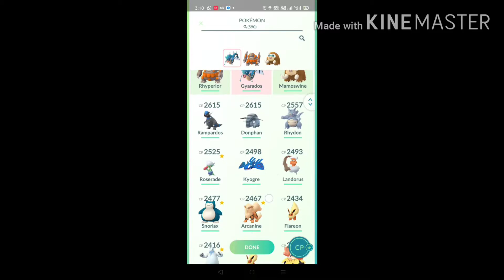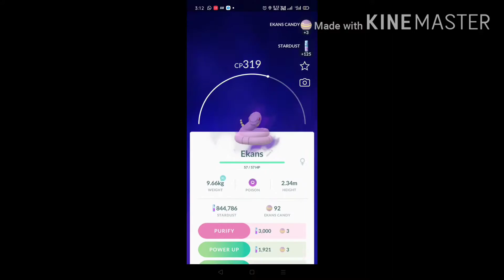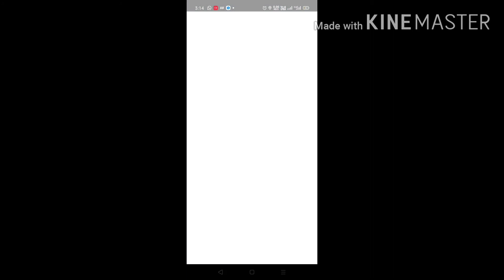Battle With Team Rocket ( JESSIE & JAMES ) - POKEMON GO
The Team Rocket trio, sometimes abbreviated as TRio or JJM, is a trio of members of Team Rocket, consisting of Jessie, James, and Meowth. In the anime, they are the primary antagonists and the most frequently appearing members of Team Rocket.

If you remember this famous dialogue of team rocket then You had enjoyed your childhood.

 " Museebat ke liye tayyar ho jaao,
Use jhelne ke liye tayyar ho jaao.
Duniya ko tabaahi se bachaane ke liye,
Sabhi logon ko saath laane ke liye.
Jessie,
James.
Team Rocket!
Hamari lambi hai height.
Surrnder karo ya fir karo hamse fight.
Chorenge nahi chahe day ho ya night. "